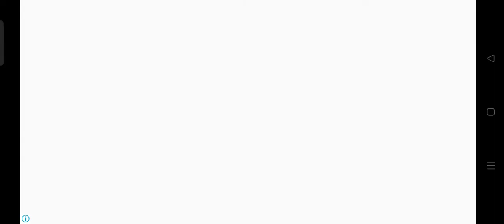Kung Fu Karate : Fighting Games| Level 7-10 | Real Superhero Kung Fu Fight | GAMEXIS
game time
GAME TIME CHANNEL
Game Video`
THE KNIGHTS